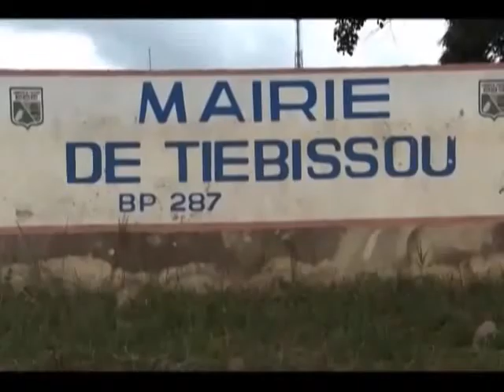Infrastructure: réhabilitation de la voirie de Tiébissou